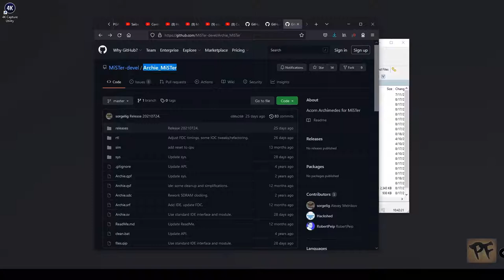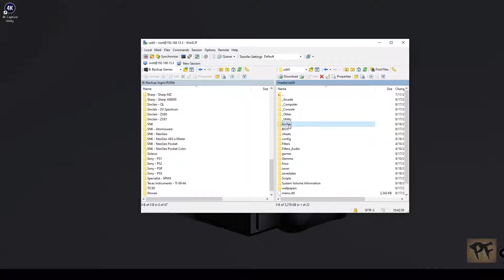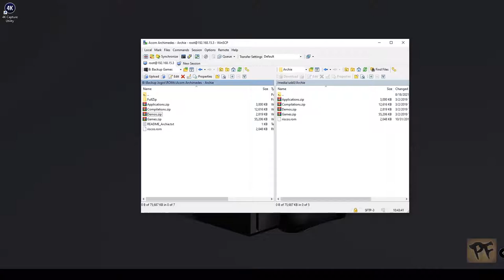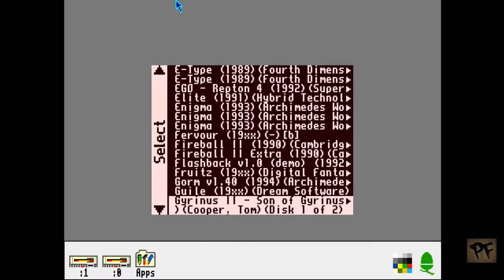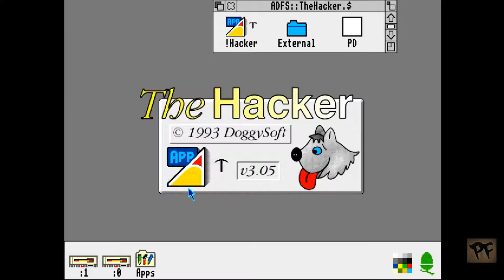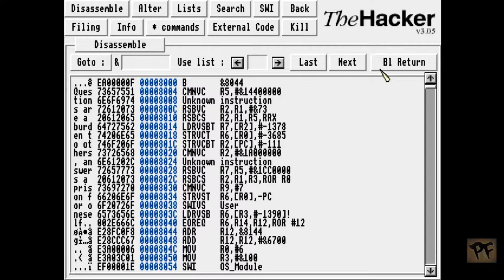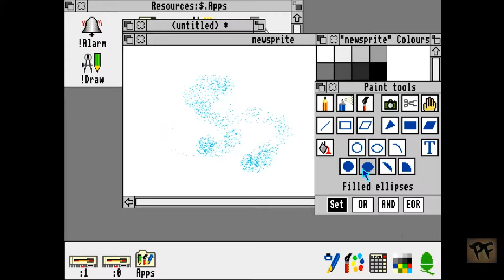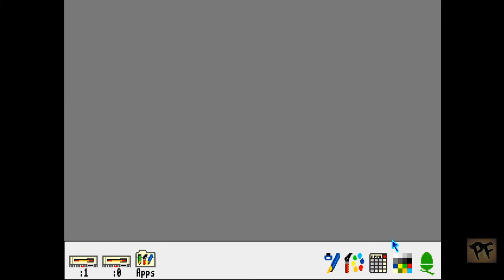(MiSTer) Instalação e Configuração do Núcleo Acorn Archimedes - Archie no MiSTer FPGA 🇧🇷